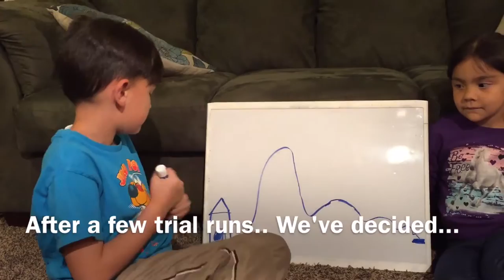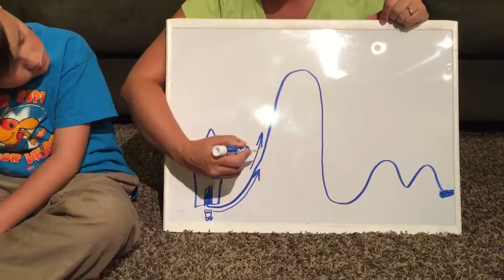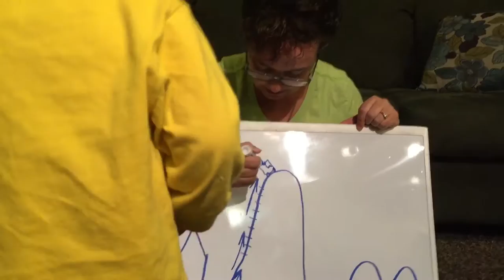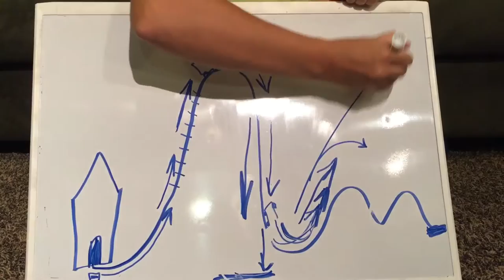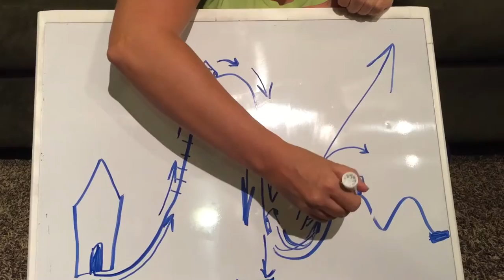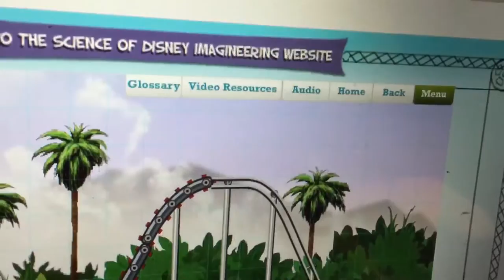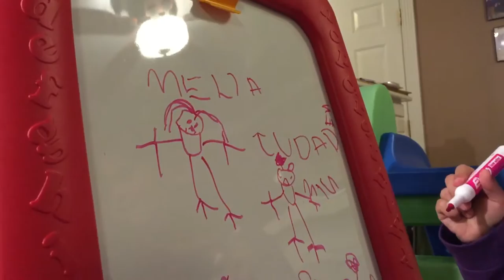Roller Coaster Physics 🤓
The Smartypants family has an amazing day of roller coaster riding planned for Saturday (tomorrow for us).  In order to get the kiddos properly excited for the adventure tomorrow, Mommy gives them a lesson on the physics behind all the stomach dropping fun! 🤓🤗😄